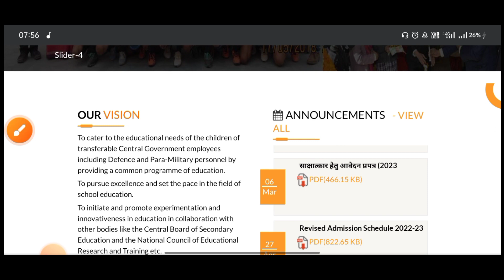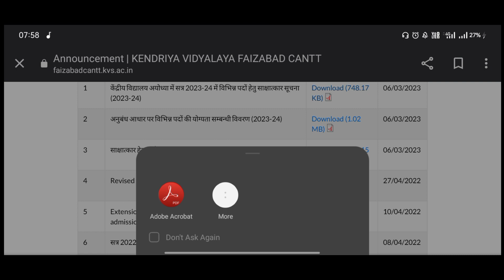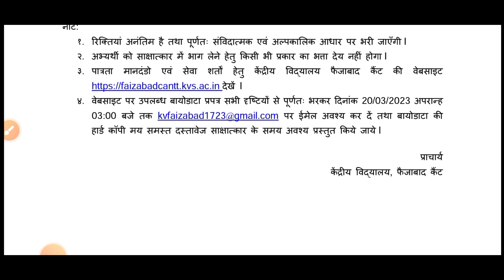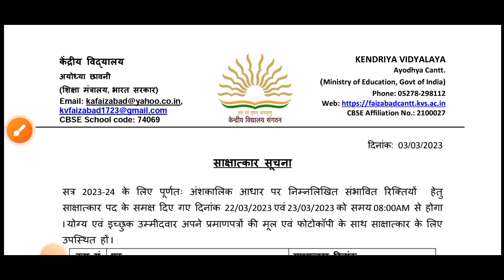KVS NEW PRT TGT PGT YOGA TEACHER RECRUITMENT 2023-2024 | KENDRA VIDYALAYA INTERVIEW JOBS OPENING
Are you looking for a rewarding career in education? Kendra Vidyalaya Sangathan is now recruiting for new PRT, TGT, PGT, and Yoga Teacher positions for the 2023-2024 academic year. If you have a passion for teaching and want to make a difference in the lives of students, this is the perfect opportunity for you.

In this video, we'll give you all the information you need to know about the KVS teacher recruitment process. We'll cover the eligibility criteria, application process, important dates, and interview tips to help you ace your interview.

To apply for these positions, you must have a Bachelor's Degree, B.Ed, and CTET or TET qualifications. The application process will be done online, and you can find all the details on the official KVS website.

The recruitment process will include a written test and an interview. We'll give you tips on how to prepare for both of these stages, including which topics to focus on and how to present yourself confidently during the interview.

As a KVS teacher, you'll have the opportunity to teach in some of the best schools in the country. You'll also receive a competitive salary and benefits package, as well as opportunities for professional development and growth.

If you're interested in applying for these positions, don't wait any longer! The application window will be open soon, and you don't want to miss this opportunity to join the KVS family.

ChatGPT Feb 13 Version.